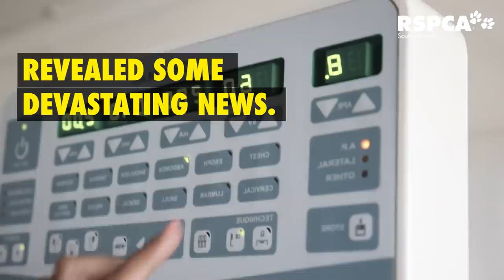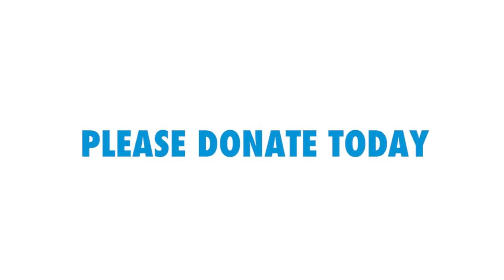Bindi the staffy's road to recovery: Part 2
After six-hours of surgery, a blood transfusion, a skin graft and three months of healing, Bindi was finally on the mend. Watch to discover her amazing transformation – and see how happy she is now!

You can be the lifeline for pets like Bindi. Please donate today